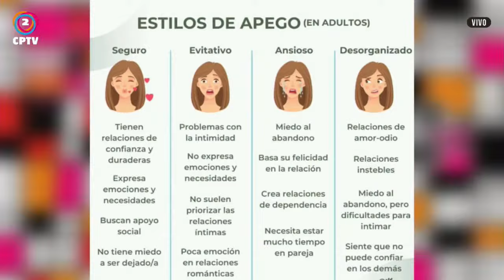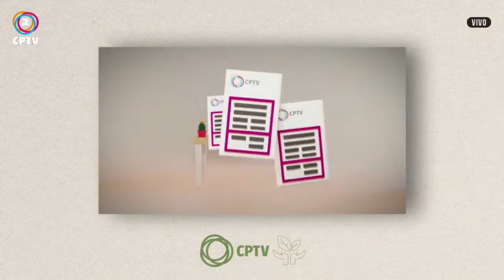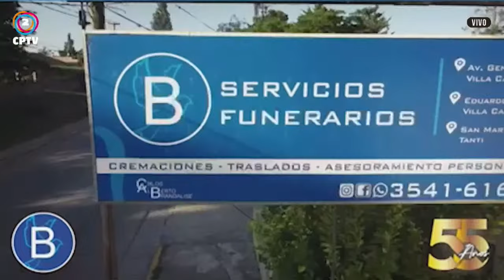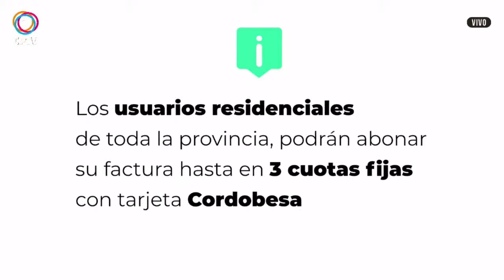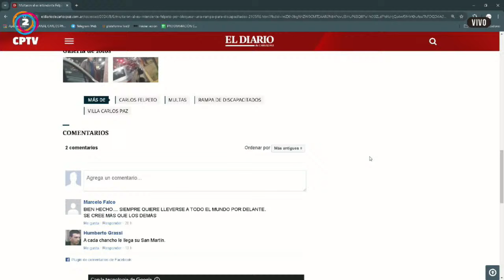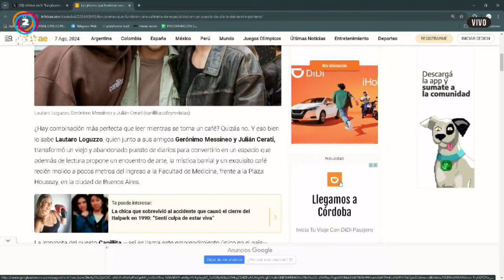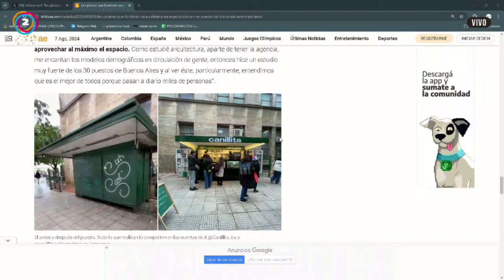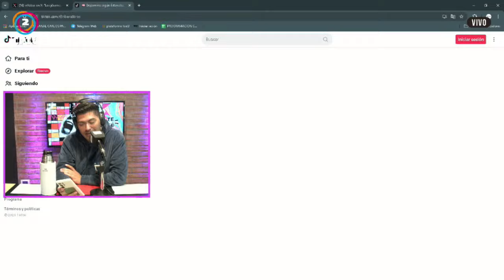YO TE AVISÉ 07-08-2024